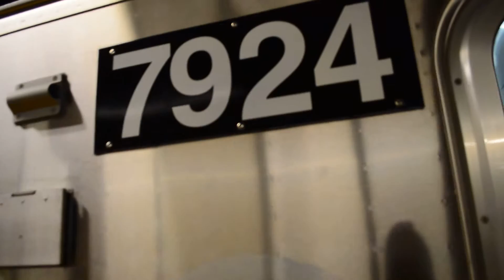MTA New York City Subway : Flushing Bound Converted R142As/R188s 7 Train @ Vernon Blvd-Jackson Ave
I honestly can't believe we're this high up with the conversion sets.

Seen here is the newest converted set of R142As with R188 7924 operating on the 7 to Main Street in Flushing arriving and departing from Vernon Blvd-Jackson Avenue Station